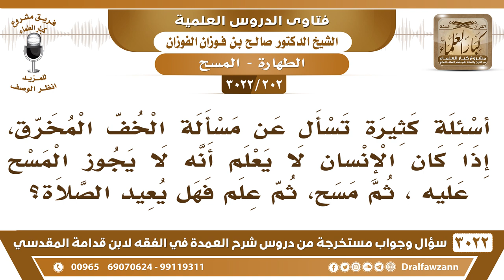[202 -3022] إذا كان المرء لا يعلم حكم المسح على الخف المخرق، فهل يعيد صلاته؟ - الشيخ صالح الفوزان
-"[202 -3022] السؤال: أسئلة كثيرة تسأل عن مسألة الخف المخرق، إذا كان الإنسان لا يعلم أنه لا يجوز المسح عليه، ثم مسح، ثم علم فهل يعيد الصلاة؟
الجَوَابُ: إذا كان مقلدا لمن أفتى بذلك، يظن أنه مصيب، أنه على حق فلا يعيد، أما إذا كان ما يدري ولا بنى على شيء فإنه يعيد الصلاة إلا إذا كثرت، إذا كثرت أن يشق عليه قضاؤها فلا يعيد الصلاة، نعم.
للاشتراك في قناة الشيخ صالح الفوزان

للاستفسار والإقتراحات والدعم
رئيس الفريق
لمشروع كبار العلماء